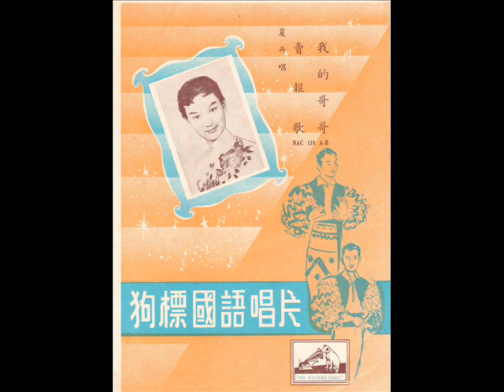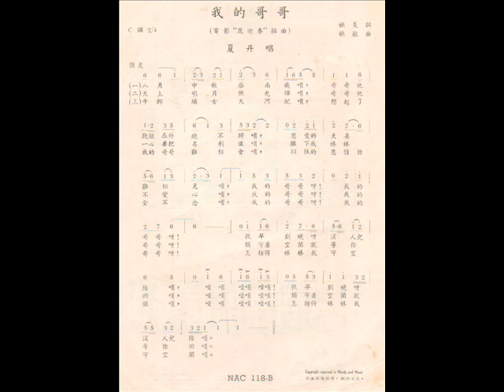50-60年代歌曲-我的哥哥（夏丹 唱）狗标唱片NAC118B